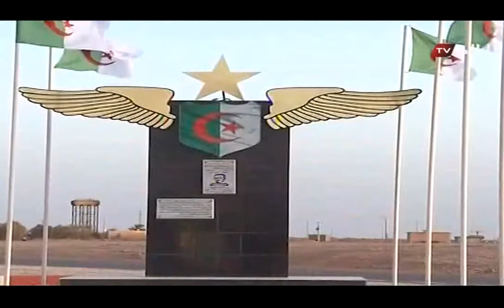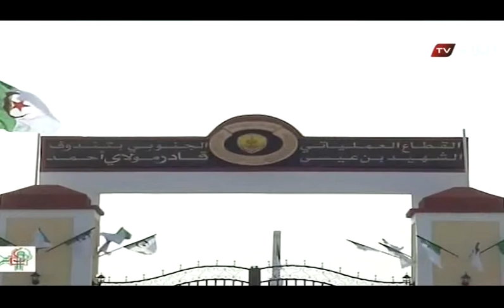MAJD 2017 مجد